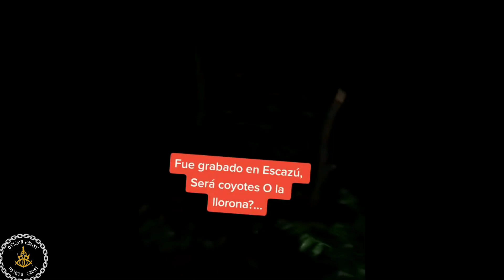6 videos de la llorona